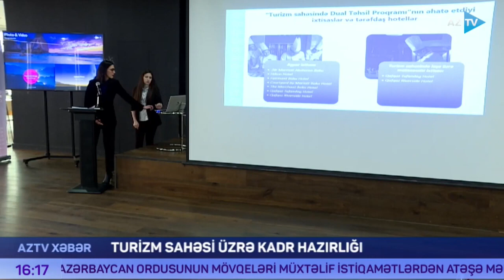"Turizm Sahəsində Dual Təhsil Proqramı"nın əhatə dairəsi genişləndiriləcək | AzTV | 11.03.2021